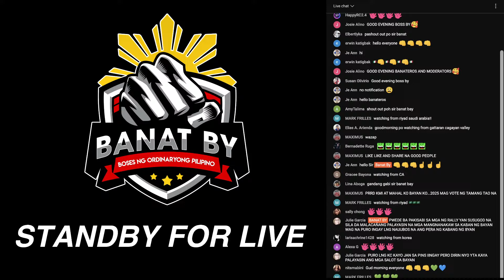ROBIN PADILLA nangangalap ng PIRMA, NIÑO BARZAGA makukulong uli???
SINO ANG NASA LIKOD NI LASCANAS? FPRRD o SARA DUTERTE ang target?